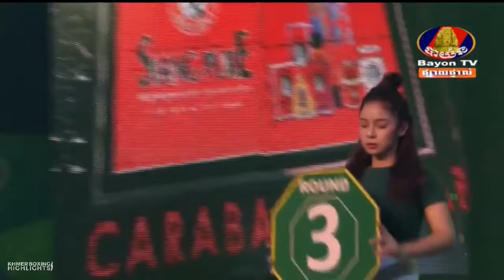ចាន់ ស៊ីណាត Chan Sinath Vs (ថៃ) Jingrithorng, 02/September/2018, BayonTV Boxing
ចាន់ ស៊ីណាត Chan Sinath Vs (ថៃ) Jingrithorng, 02/September/2018, BayonTV Boxing | Khmer Boxing​ Highlights